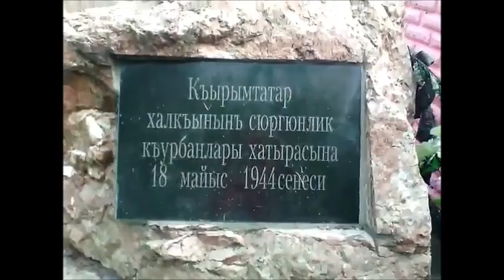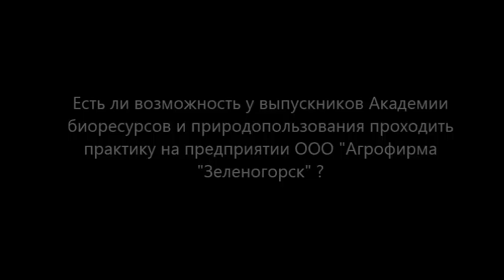Зеленогорское.Интервью(#33)Моменты_Крым2016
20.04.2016 рабочая поездка в с.Зеленогорское Белогорского р-на, Крым. Интервью о возможности прохождения практики для выпускников и студентов, приобретающих агропромышленные специальности